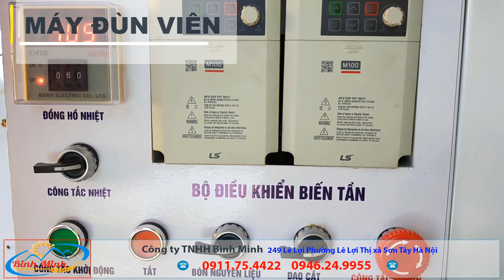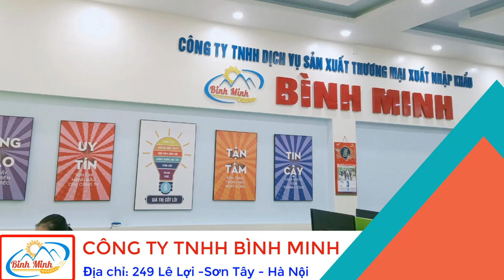Máy Ép Cám Viên Cho Cá Tôm Cám Chín Cho Lợn Gà Vịt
Máy ép cám viên nổi đa năng của công ty Bình Minh có làm cám nổi cho thủy sản như cá tôm ếch lươn ... Ngoài ra những viên cám tròn chín 100% đảm bảo an toàn cho lợn con khi sử dụng.
Thông số kỹ thuật:
Máy dùng nguồn điện 3 pha.
Motor 15kw 100% dây đồng.
Năng suất 60kg - 100kg mỗi giờ.
Công ty bàn giao kỹ thuật và công thức làm cám nổi khi quý khách mua hàng. Ngoài ra quý khách còn được bảo hành 06 miễn phí tại công ty và hỗ trợ kỹ thuật chọn đời máy.

CÔNG TY TNHH DỊCH VỤ VÀ SẢN XUẤT THƯƠNG MẠI XUẤT NHẬP KHẨU BÌNH MINH Số 249, Phố Lê Lợi – Phường Lê Lợi – Thị xã Sơn.